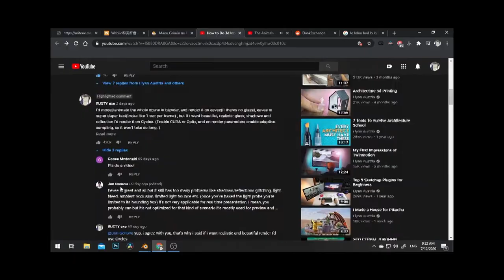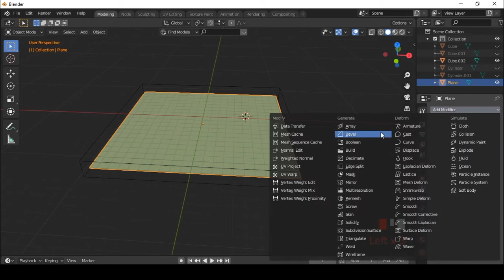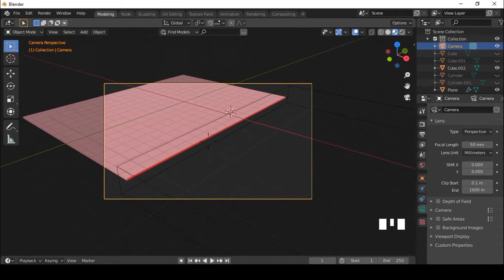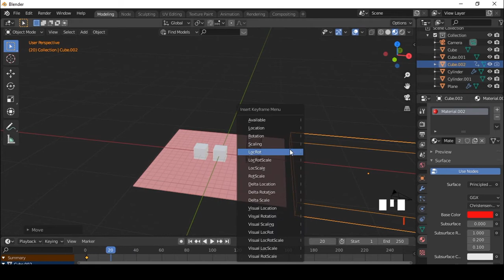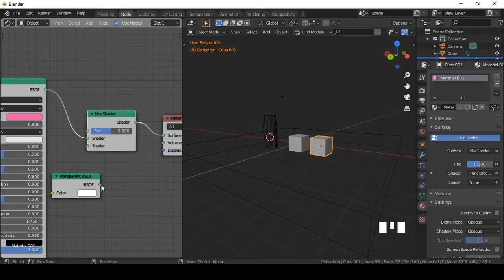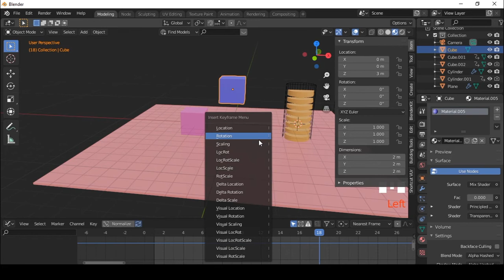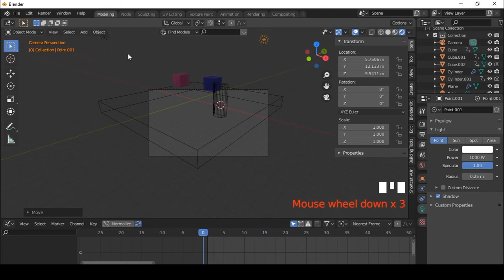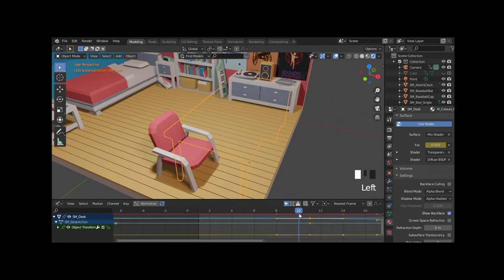3d Interior Animation in Blender 2.8 [Tutorial]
Chapters:
0:00 Start
0:08 Setting up scene
1:40 Object reveal animation
8:00 Simple fade in/out node material
9:24 Animating cubes
12:35 Animating Fade in Fade out
13:00 Result
13:17 Animating scene using these "techniques"
14:21 Final render